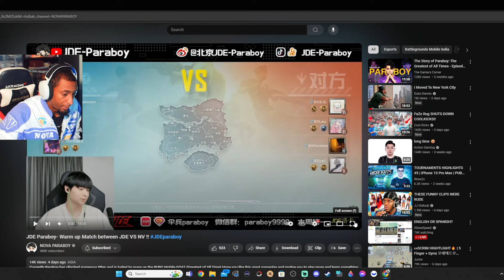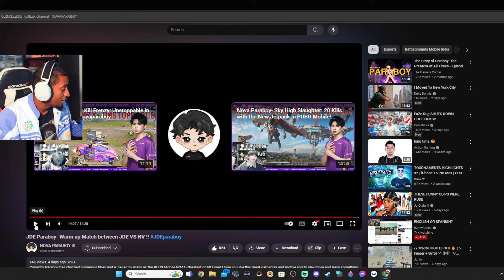ASI JUEGA PARABOY CON SU NUEVO EQUIPO | JDE VS NOVA ESPORTS | PUBG MOBILE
VIDEO ORIGINAL